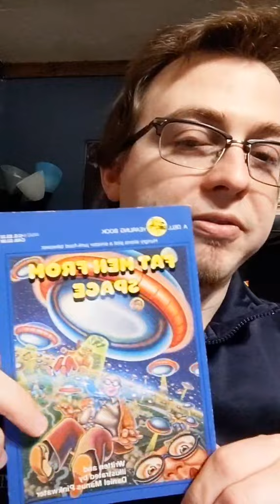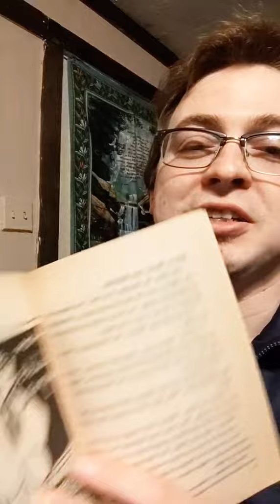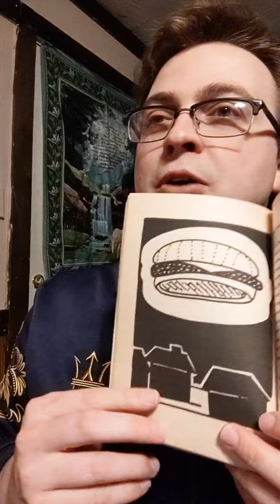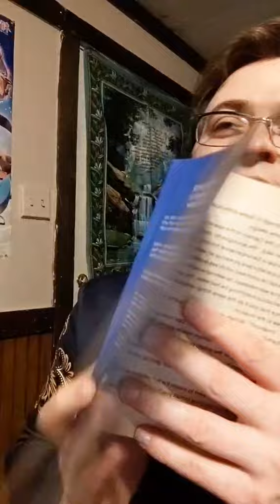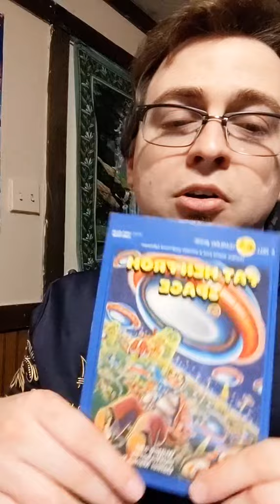Fat Men from Space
full book read through. Fat Men from Space by Daniel Pinkwater